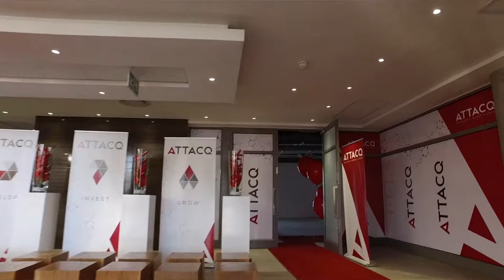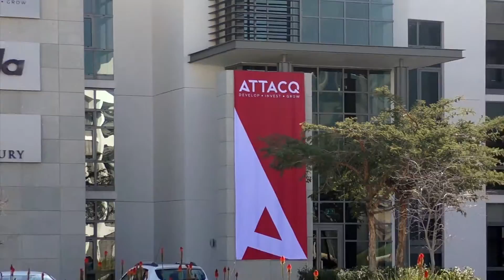Attacq's successful brand refresh - media and stakeholder event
On July 5, 2016, Attacq successfully launched a refresh of the Attacq brand the media, stakeholders and staff at Waterfall Estate.

“The vibrantly refreshed brand boasts a new colour palette dominated by red and grey, denoting confidence in our future sustainability and is akin to the investment leadership position Attacq has carved for itself as a successful listed capital growth fund,” says Morné Wilken, Chief Executive Officer of Attacq

"The new brand resonates with our creative approach to business and is supported by our business philosophy of 'Invest, Develop and Grow' ”